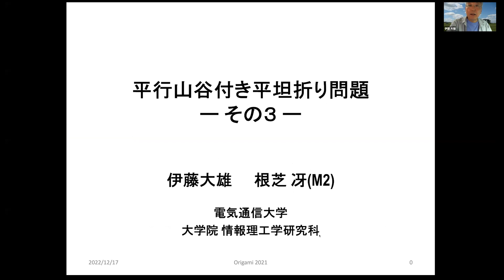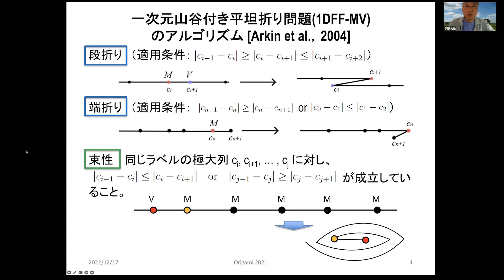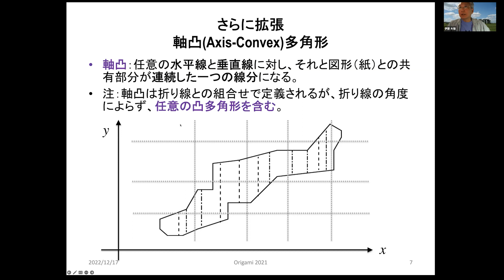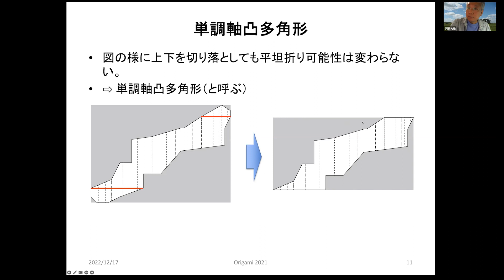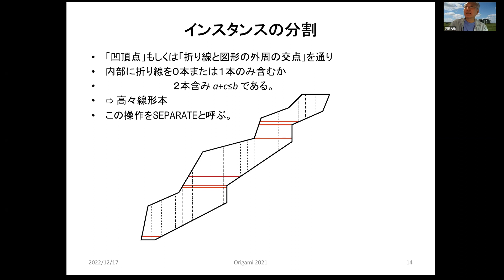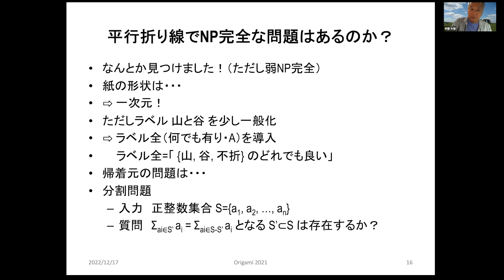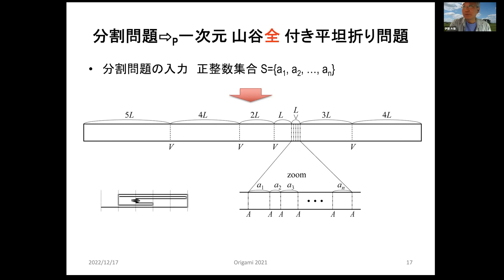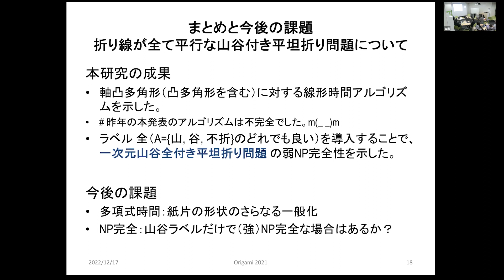伊藤大雄 (電気通信大学）「平行山谷付き平坦折り問題（その３）」